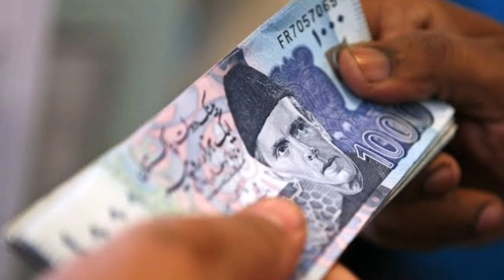Amazing Fun Facts about Pakistan | Ndk Speaks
Welcome to my new video. Pakistan is a beautiful country with natural scenery. Pakistani people are so amazing. Pakistan has many records and some interesting fun Facts. We are going to see these amazing and beautiful facts about pakistan.